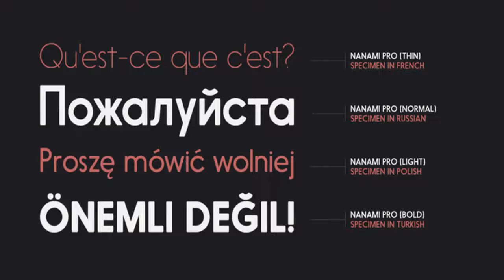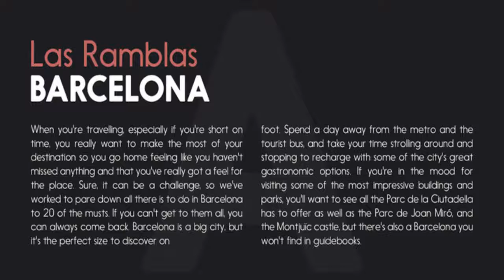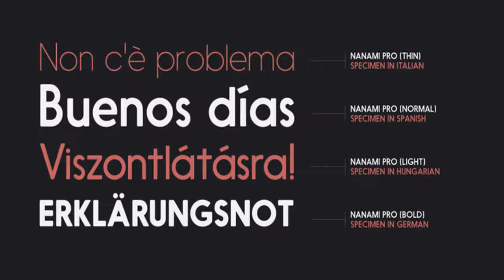Download Nanami Rounded Pro Font Family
Nanami Rounded Pro Font Download

Nanami Rounded Pro font - designed by Alex Haigh bring flexibility and beautiful typefaceThis font was designed for attractive design like magazines and logotypes.

Nanami Rounded Pro is the heavily engineered follow up to the hugely successful Nanami and Nanami Rounded font families. Nanami Rounded Pro contains all the wonder of the original Nanami families, but with vastly extended language support including Cyrillic and Extended Latin, leading to a total of 458 carefully crafted glyphs. The original Nanami Rounded was a key font in many a typography collection, but with these new multi-lingual credentials, Nanami Rounded Pro has become a true must-have font for anyone who’s serious about design.